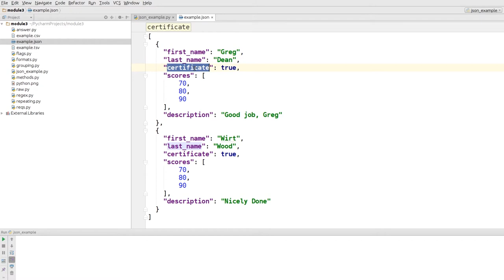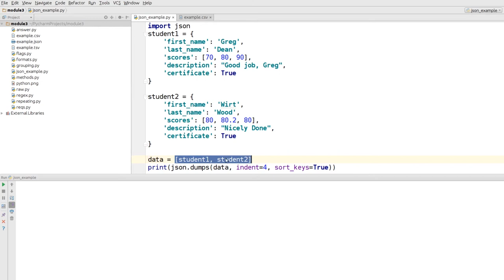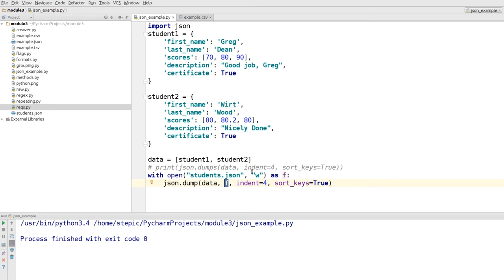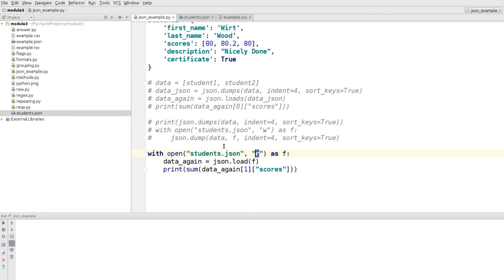Python: основы и применение - 76 урок.Распространённые форматы текстовых файлов: CSV, JSON